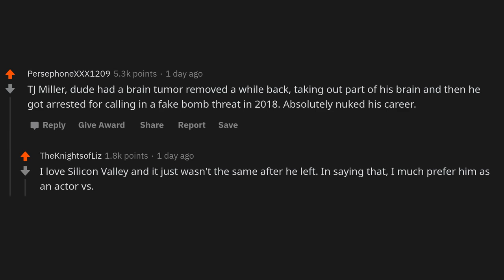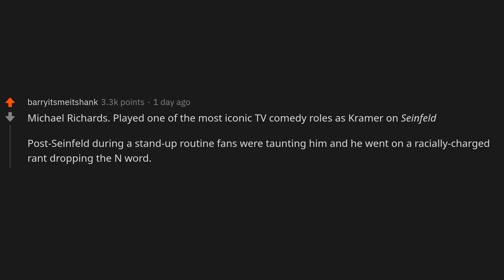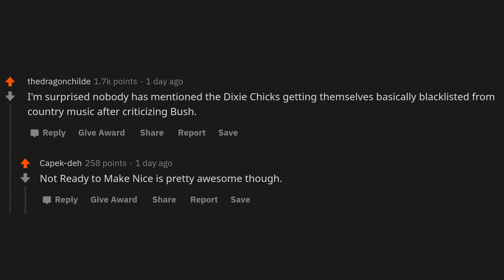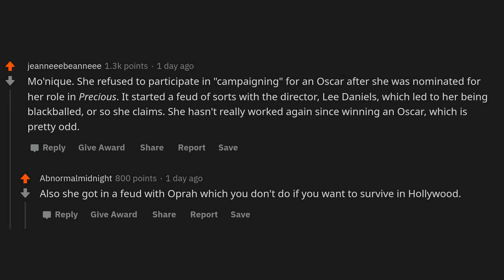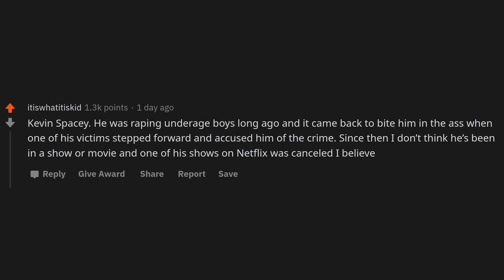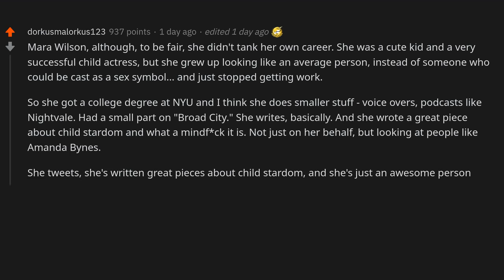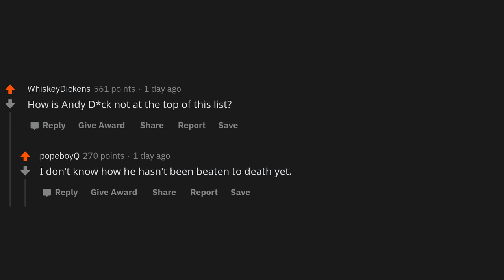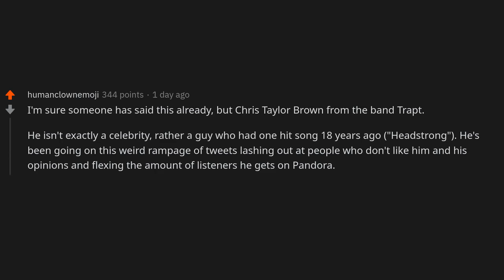Which celebrity ruined their career in seconds? - (r/AskReddit)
~ Sir Reddit